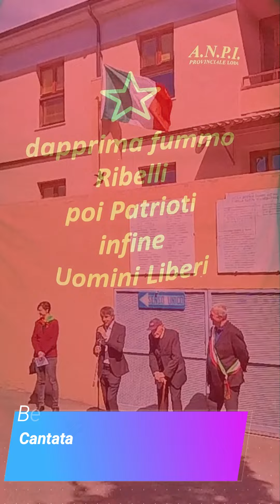Bella ciao cantata dall' ultimo partigiano vivente a Varzi (PV)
L' ultimo partigiano vivente Luigi Persani, che canta Bella Ciao il 25 aprile 2023 a Varzi